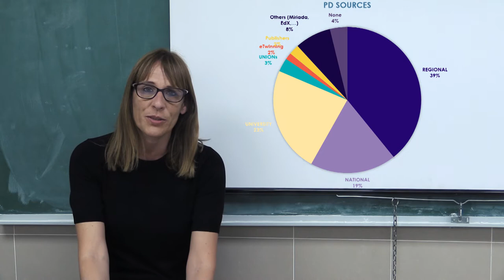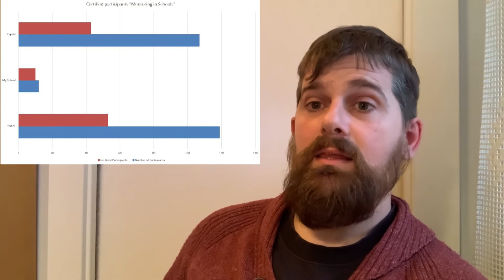Final Output SBCS Spain GmedranoTIC